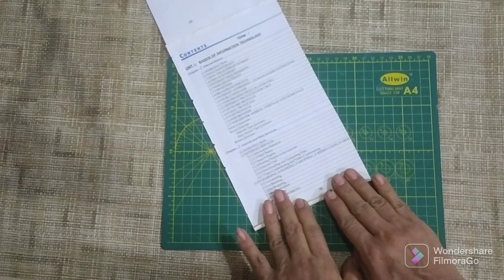Wedding Rukhwat | #4 Doli | #४ डोली | Madhuri's Creativity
Wedding Rukhwat | Doli | लग्नाचे रुखवत-डोली | DIY | ‎Madhuri's Creativity

Materials Required :
Cardboard box
Red velvet paper
Golden paper
Golden lace & Gota patti
Golden ballchain
Latkans
Fevicol & Fabric glue